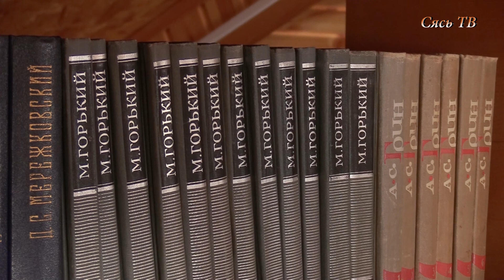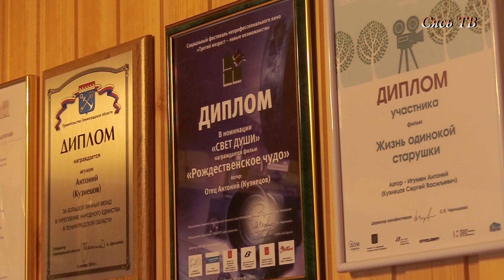Подворье Храма Рождества Христова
деревня Надкопанье